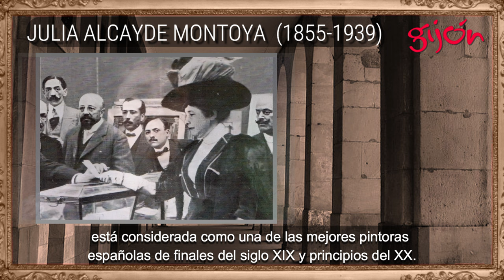JULIA ALCAYDE MONTOYA. ESPAÑOL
JULIA ALCAYDE MONTOYA:
Julia Alcayde Montoya, nacida en Gijón el 22 de mayo de 1855, está considerada como una de las mejores pintoras españolas de finales del siglo XIX y principios del XX. Destacó por sus bodegones, floreros y escenas de caza, aunque también trabajó el paisaje y el retrato.

Aunque pronto fue traslada a Madrid, jamás perdió el contacto con su tierra, volviendo a Asturias siempre que le fue posible. Su obra se encuentra en lugares como el Museo del Prado, la Casa Museo de Jovellanos o Instituciones Públicas y colecciones particulares en España y diferentes ciudades europeas y americanas en las que en su momento participó en exposiciones internacionales.